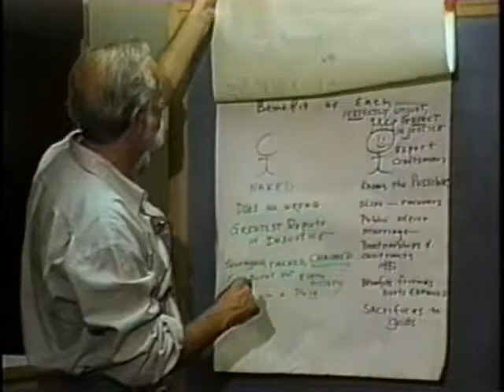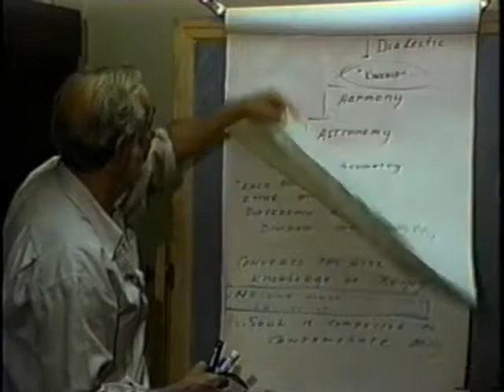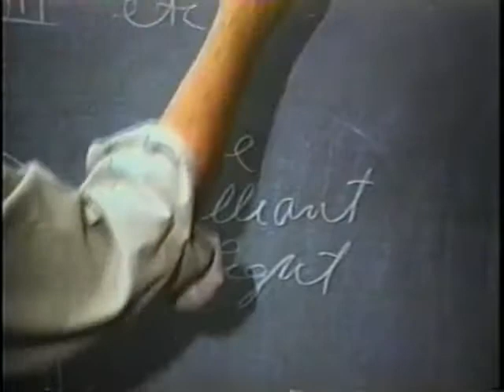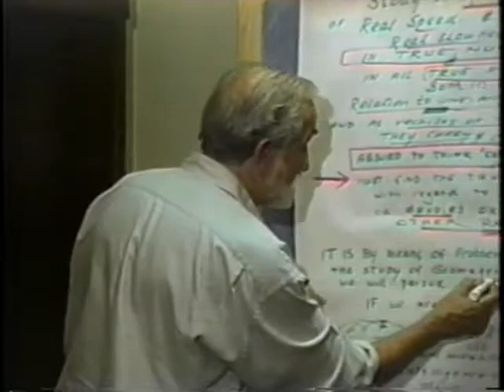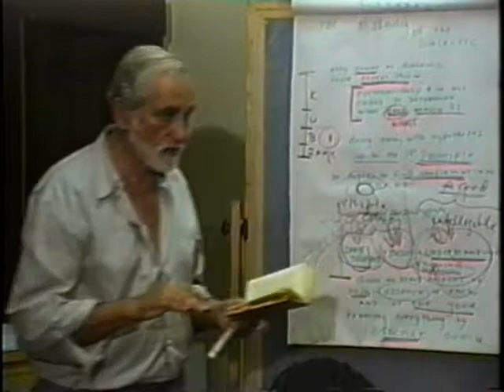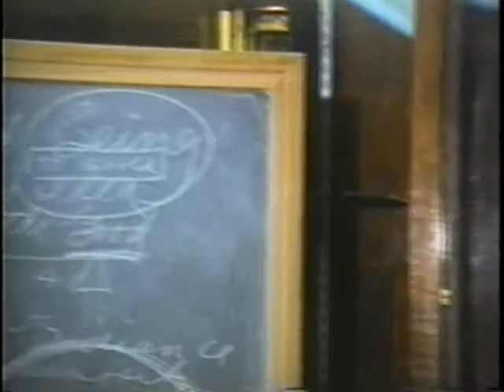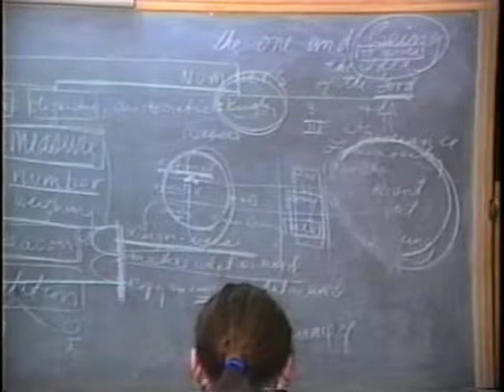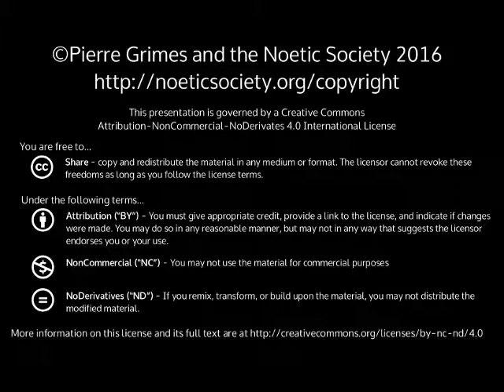1995-10-03 NSPRS 006 - Plato's Republic: The Spiritual Training for the Philosopher King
Pierre Grimes and the Noetic Society -- 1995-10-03 NSPRS 006 - Plato's Republic: The Spiritual Training for the Philosopher King